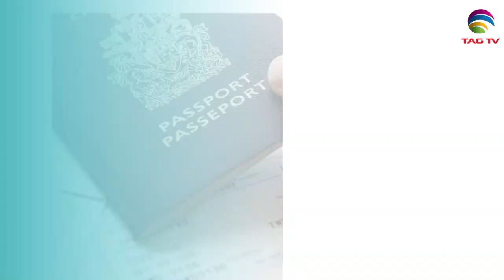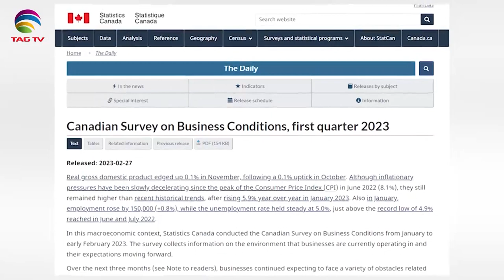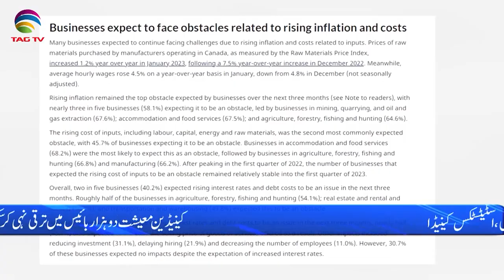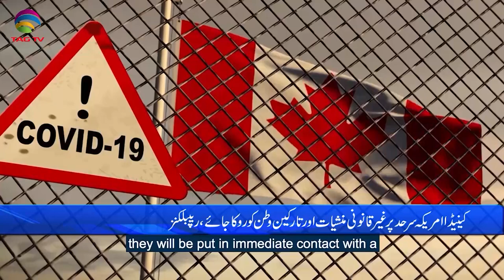International and Canadian News - March 1, 2023